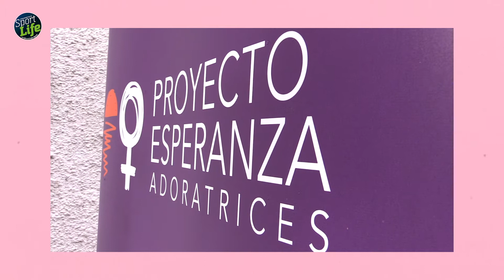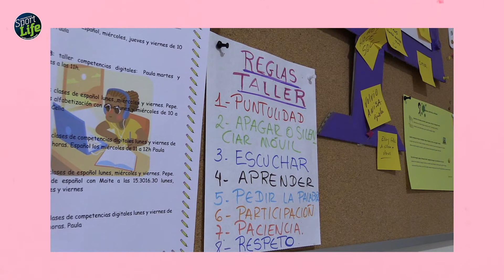🌟 Muñecas solidarias | SPORT LIFE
La MareaRosa ha homenajeado a los sanitarios madrileños (y de toda España) por su ejemplar trabajo durante toda la pandemia y por su lucha contra el Coronavirus con la entrega de las muñecas símbolo de la carrera cosidas a mano por mujeres víctimas de explotación sexual y en riesgo de exclusión social. Representantes del colectivo de enfermeras, celadores y médicos de los hospitales de La Paz, 12 de Octubre, Torrejón o Gregorio Marañón, entre otros, recibirán la nueva muñeca que representa al colectivo sanitario realizada dentro del proyecto MasQueUnaMuñeca en colaboración con Wanawake Mujer y Proyecto Esperanza.